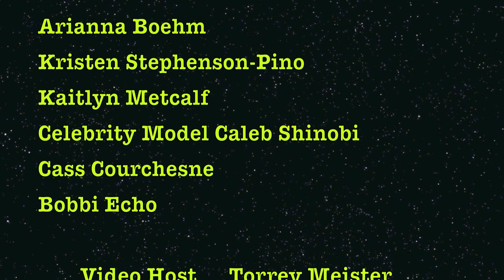Valerie Joseph Fashion Show with Torrey Meister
Billabong Pro Surfer Torrey Meister goes to Ala Moana Center Stage to watch his fashion model girl friend Kristen participate in a fashion show. Torrey decides he will be the video host to practice his on camera skills.